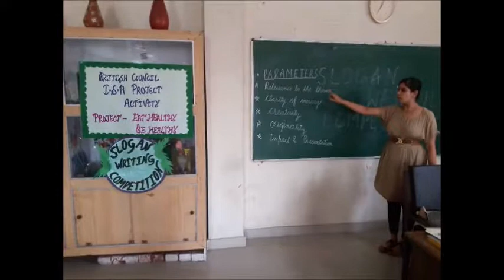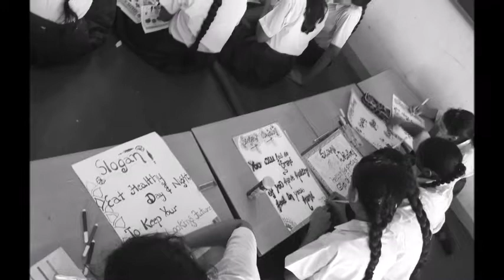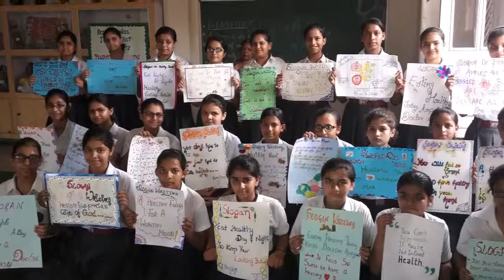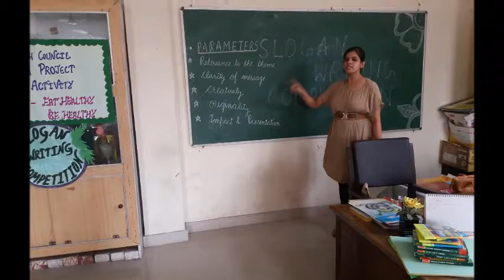ISA Project_Slogan Writing Competition_Dr. M.K.K. Part 2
The students displayed wonderful creative skills in writing slogans. The creative slogan written by them exhibit their talent.